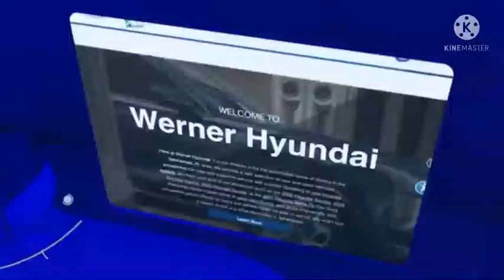Werner Hyundai Commercials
Property Of Hyundai